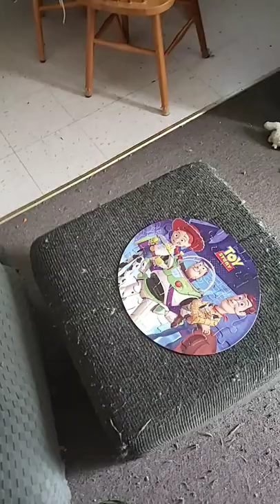toy story puzzle